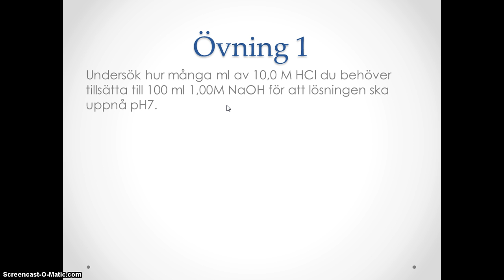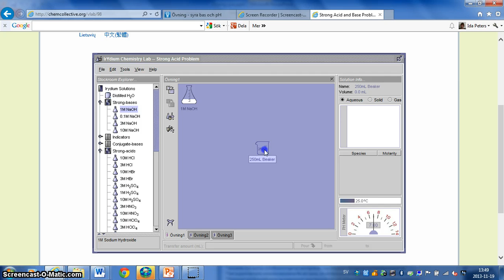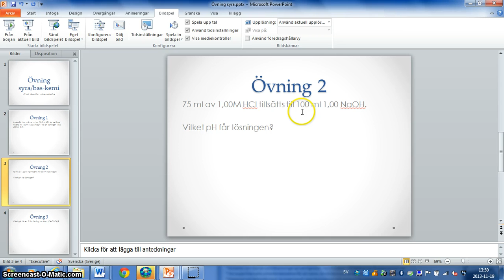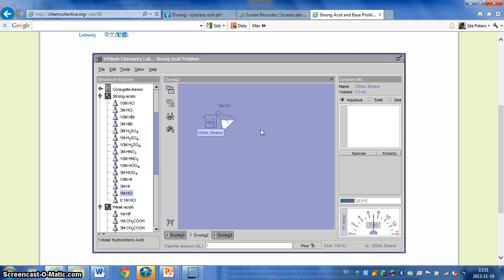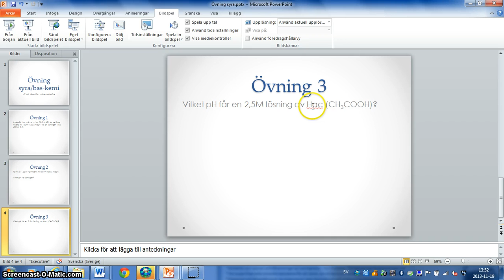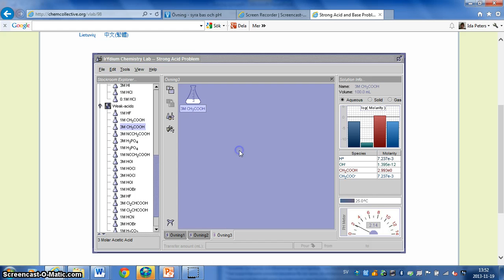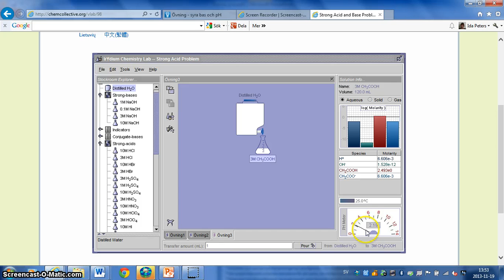Övning syra och bas i chemcollective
I filmen beskrivs och utförs tre övningar i det virtuella labbet på chemcollective.org. Vill du själv testa, klicka alt klistra in följande länk